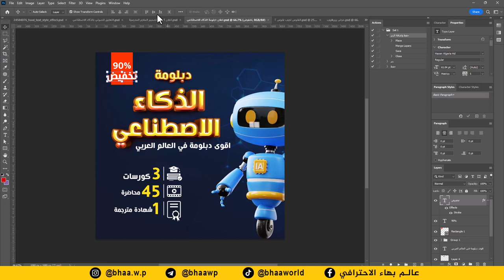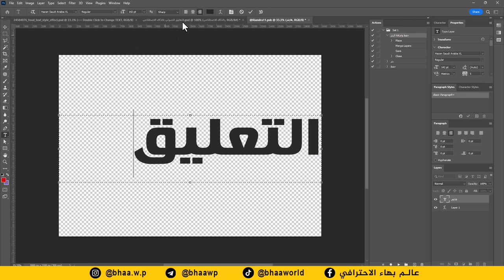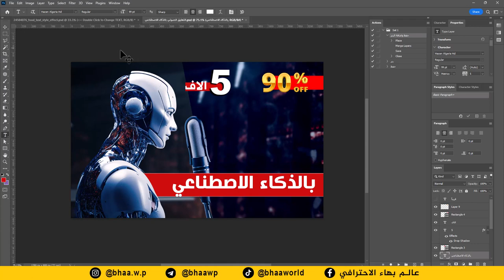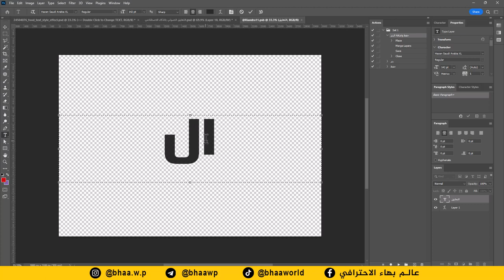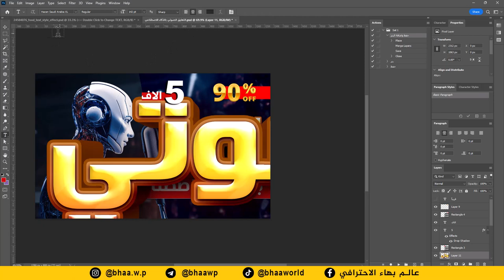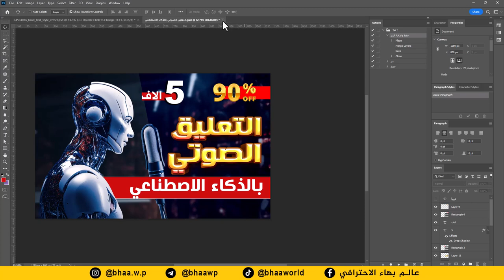بـ 5 دقائق فقط اصنع تصميم نص ثلاثي الابعاد 3D بالفوتوشوب | بدون خبرة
رابط تحميل القالب مع الفونت المستخدم